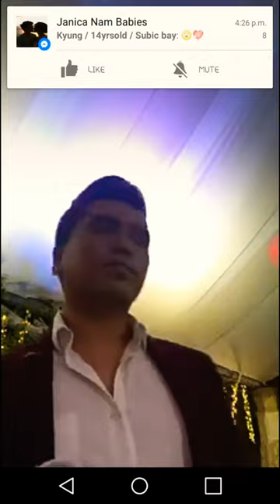Grow Old With You by Jex de Castro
Follow on Instagram and Twitter : @akosijex